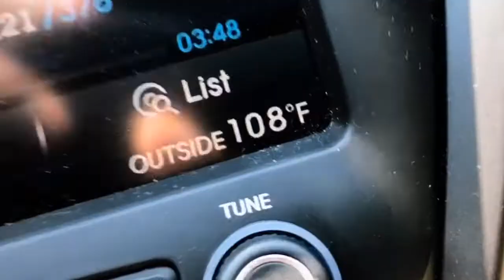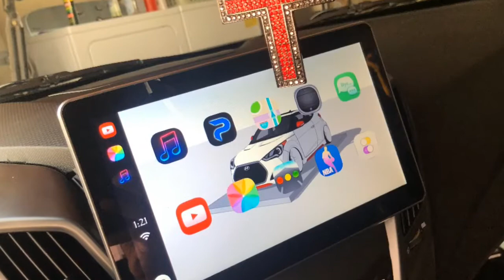Sept 2020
9 months into tha year... 6 into tha “pandemic”... we’re blessed and thankful to have captured all these moments! Even thru tha tough times, tha closures, tha depression, full blown rollercoaster ride... these memories will last our entire lifetime! It also helps realize what’s important and helps you appreciate what you have and those around you... just like these crazy wildfires burning... you can contain it, and put it out! It doesn’t happen over night. But with dedication and hard work... you can get thru any blaze!!